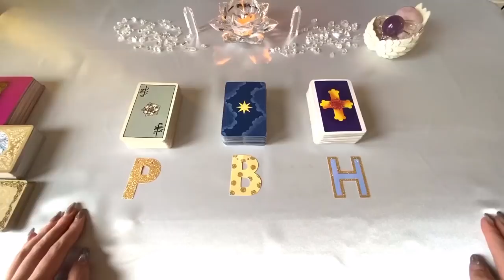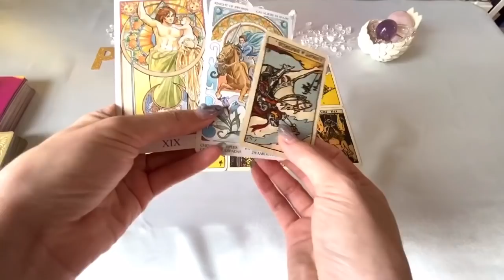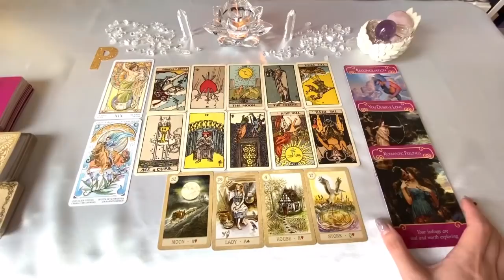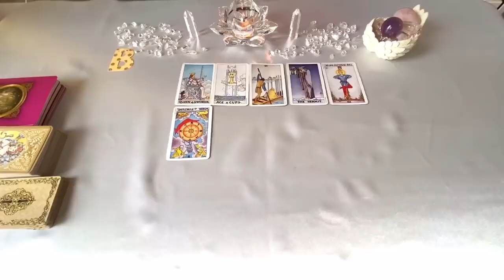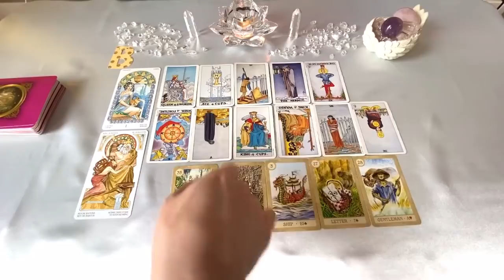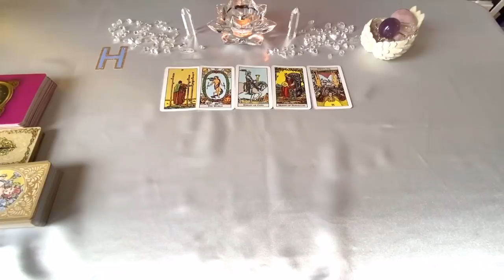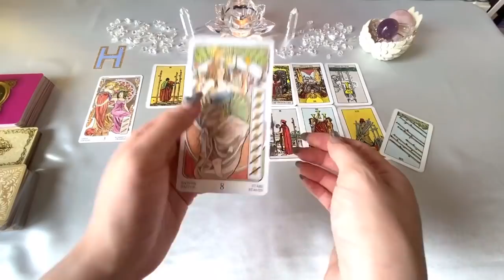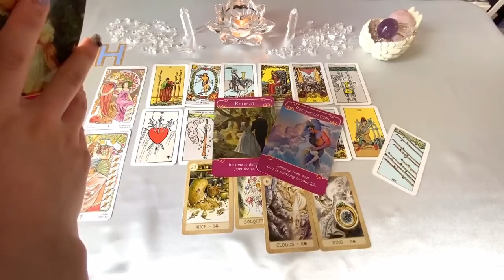❤️塔羅占卜|⏱快問快答篇：Ta喜歡我嗎❓Ta對我們關係的想法和打算？(Timeless)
感謝大家對StarseedSoul頻道的支持和鼓勵。

感恩🙏

個占服務請聯繫：
🔸ins：     starseedsoul07

🕕時間軸選項：
|P|第一組讀牌：01:24
|B|第二組讀牌：14:48
|H|第三組讀牌：28:57